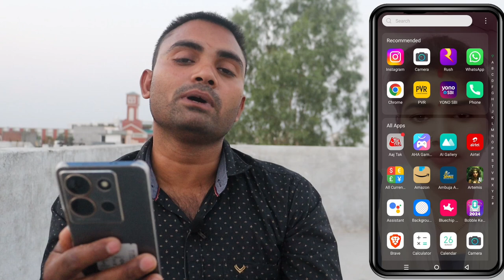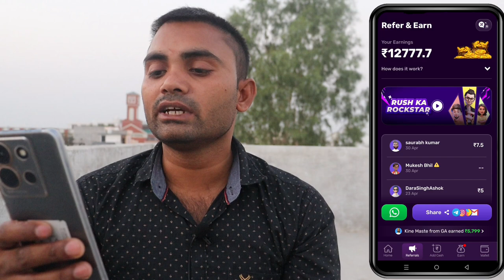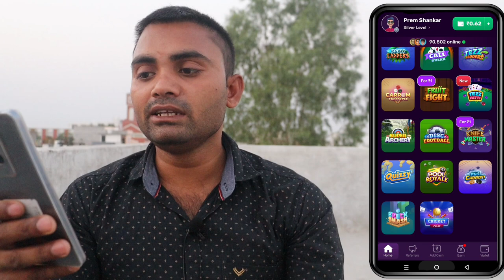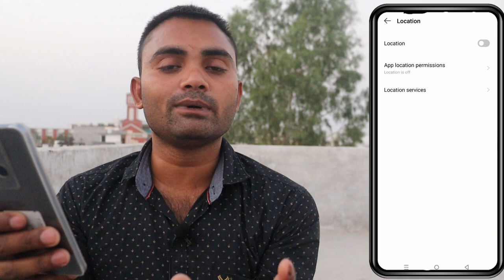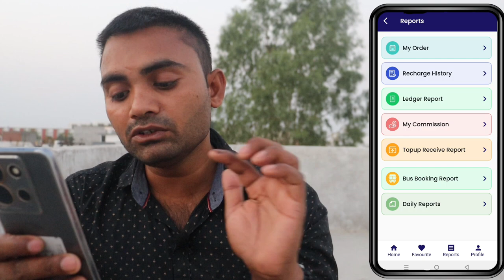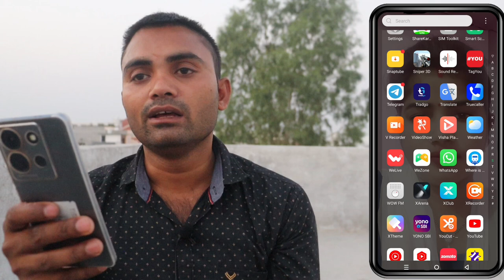यूट्यूब से ₹100000 महीना कमाने का तरीका || paise kamane ka Tarika || online paise kamane ka Tarika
Video related
यूट्यूब से ₹100000 महीना कमाने का तरीका